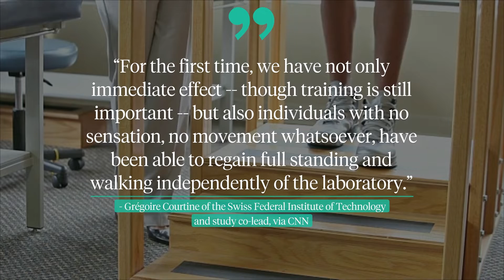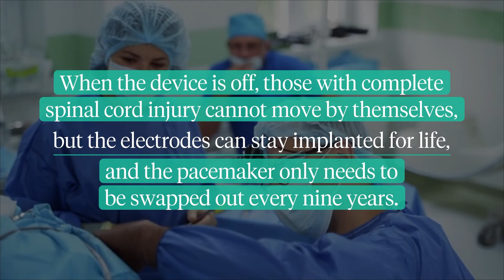Paralyzed People Walk Again Thanks to the Help of a New Spinal Cord Stimulation Study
New Spinal Cord Stimulation Study Helps Paralyzed People Walk Again